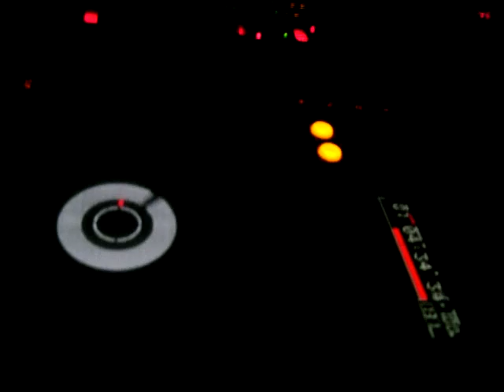Club Zbytektor 26.12.2009 dj focus